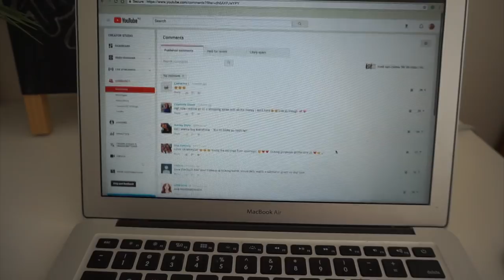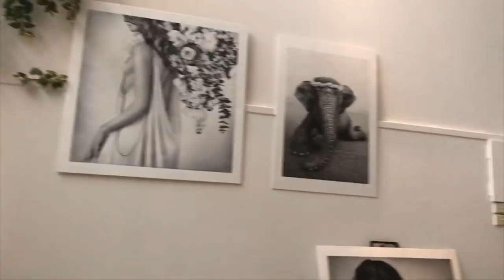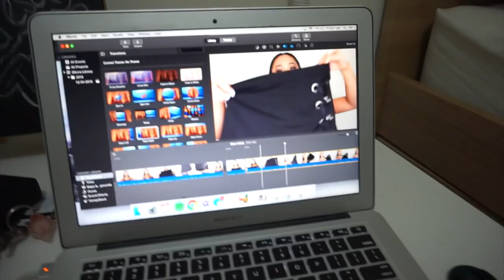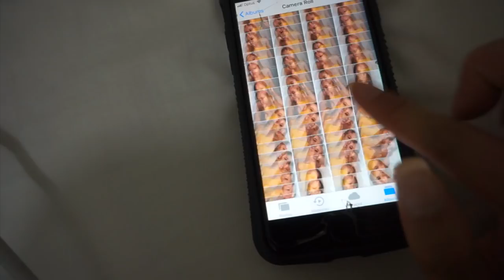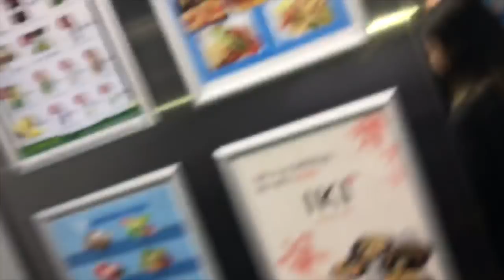Two Day BENDER! // WEEKEND VLOG | THERESATRENDS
Hey hey!

I had the busiest two days & decided to bring you guys along with me! Caught up with uni friends, had a surprise birthday dinner, went to karaoke... AND between all that, had to fit in uni work! ENJOY xx

Previous Video -  HUGE TRY ON HAUL! // Bali Vacation Clothes

TEDDY BLAKE
Designer handbags - Made in Italy - 100% Leather